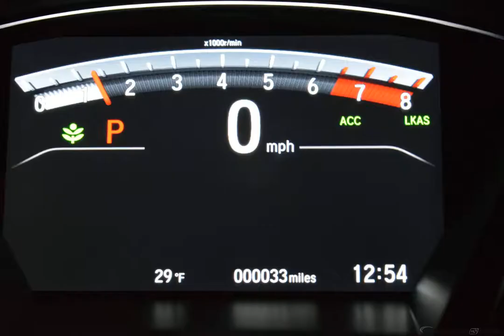2018 White Diamond Pearl Honda CR-V SUV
New 2018 White Diamond Pearl Honda CR-V SUV EX-L Black w/Leather Seat Trim